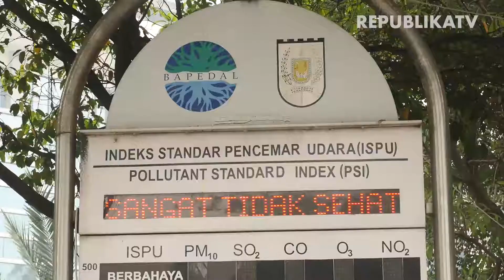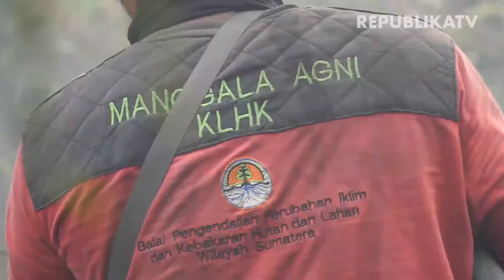Merekalah Yang Berjuang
Asap akibat kebakaran hutan dan lahan (karhutla) menyelimuti kota Pekanbaru, Riau. Kejadian itu pun menimbulkan banyak korban akibat terpapar kabut asap.

Para warga terus berjuang melawan kepungan asap akibat karhutla. Namun, tak hanya para warga, para garda terdepan pun tak pernah berhenti untuk memadamkan sumber api. Mereka adalah Manggala Agni yang dibentuk oleh Kementerian Lingungan Hidup dan Kehutanan (KLHK) pada 2004.

Jarang dihiraukan, mereka mengemban tugas berat meski harus memeras peluh. Tak kenal lelah mereka terus bekerja dan meninggalkan keluarga untuk waktu yang lama. Mereka menjadi garda terdepan dan memastikan Karhutla teratasi.

Kordinator Pemadaman Mandala Agni Daop Pekanbaru, Petra Ganda mengaku telah mengabdi selama 10 tahun dan rela meninggalkan keluarga dalam waktu yang cukup lama demi tugas memadamkan karhutla. Selama kurun waktu tersebut dirinya telah melaksanakan tugas ke berbagai tempat khususnya di wilayah Pekanbaru, Riau.

Kepala Daop manggala Agni Pekanbaru, Edwin menjelaskan saat pemadaman harus dipastikan api benar-benar padam. Karena, menurut dia, jika masih ada asap itu artinya masih ada proses pembakaran.

Tugas memadamkan api dan menjaga hutan agar tak terbakar tentunya bukan hanya tugas Manggala Agni. Namun, menjadi tugas seluruh lapisan anak bangsa mulai dari Pemerintah Pusat, Pemerintah Daerah, dan masyarakat.